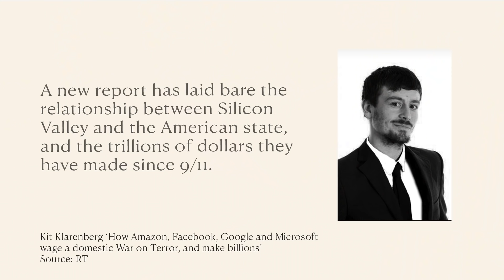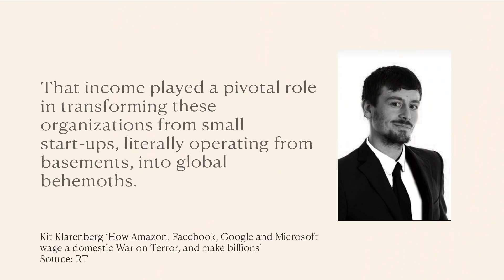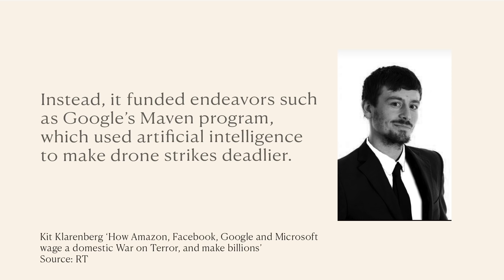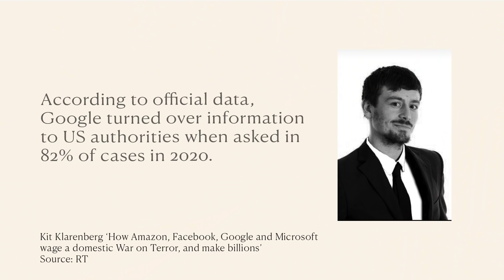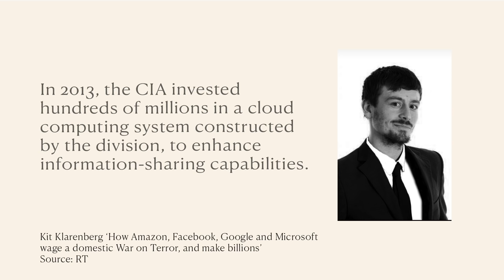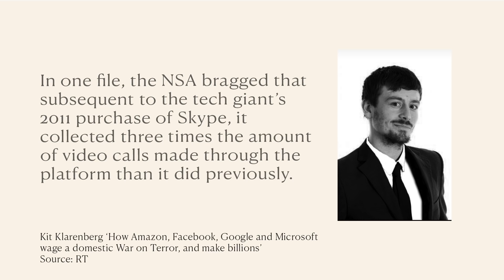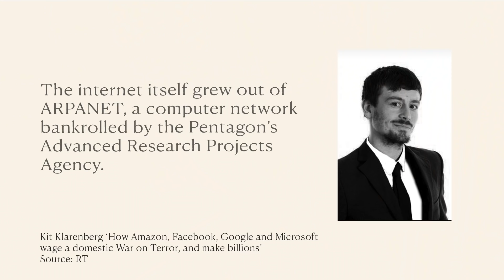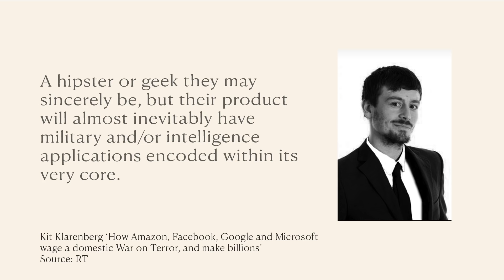Big Tech BOMBSHELL: You Won’t BELIEVE This!!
We’re told that the government wants to reign in the powers of Big Tech. That may be true in terms of limiting free speech, but not when it comes to limiting the awarding of contracts relating to the War on Terror.

My NEW weekly meditation podcast, Above the Noise, is available now only on Luminary.